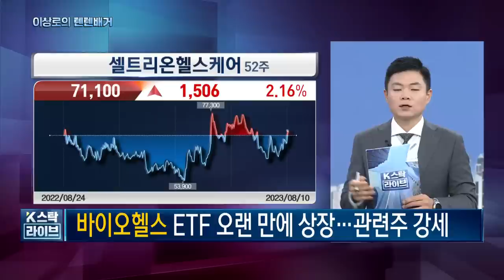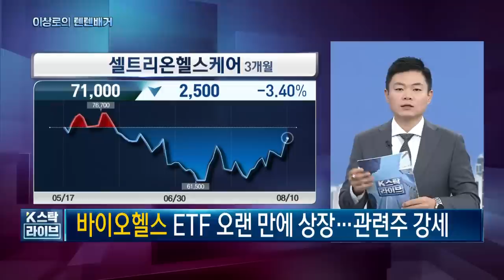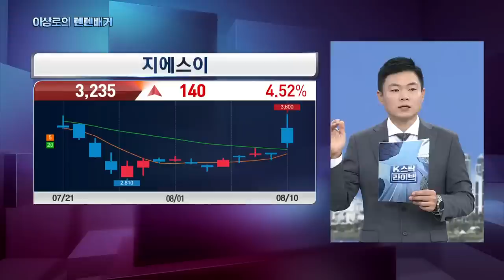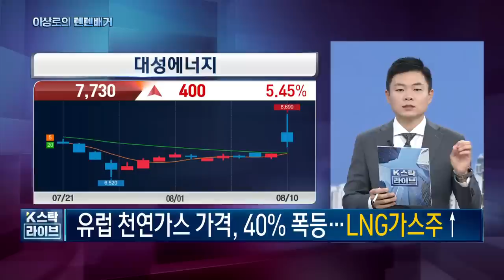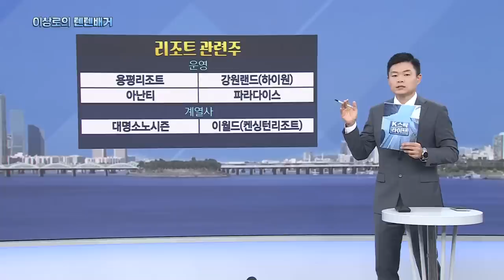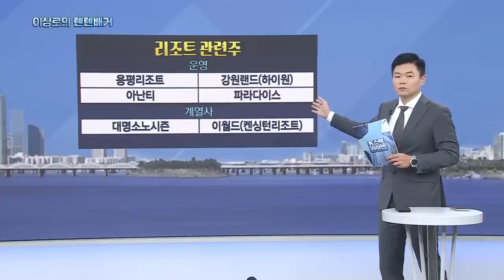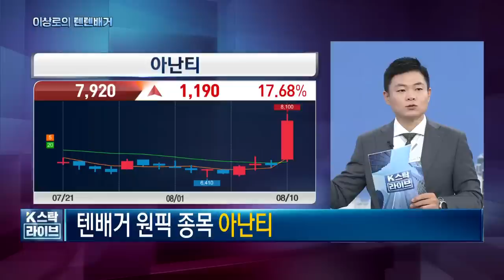셀트리온헬스케어, 아난티, 한미약품, 셀트리온, 글로벌텍스프리, 화장품주, SK가스, LNG관련주, 호텔신라, 리조트관련주, 오늘 핵심트렌드! 한국경제TV 이상로의 텐텐배거